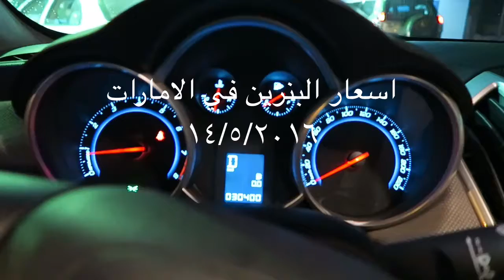البانزيم في الامارات / الامارات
البنزيم في الامارات / الامارات